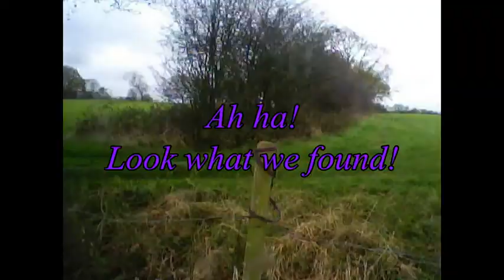Dogging Camera - 13/11/14 - Zebedee, Layla, Frank and Sam